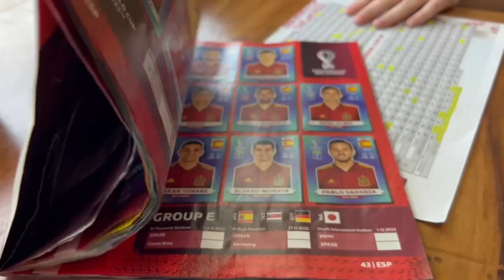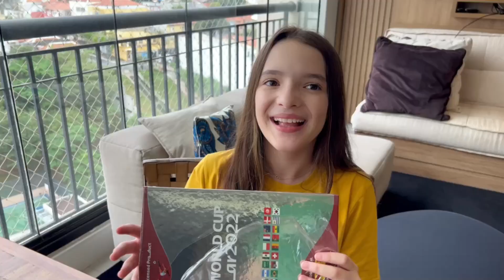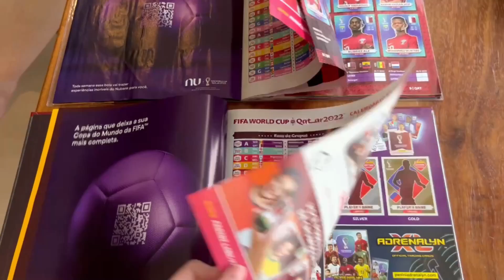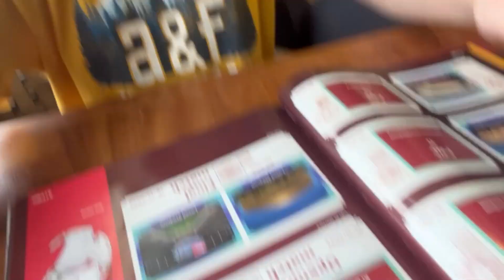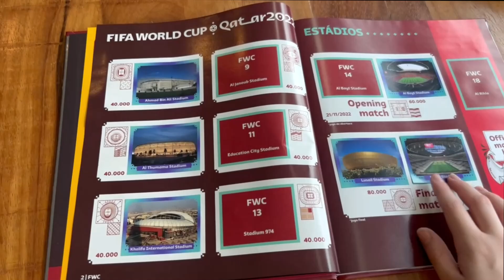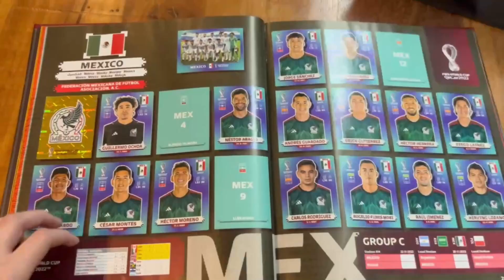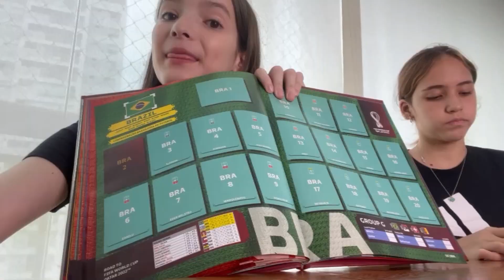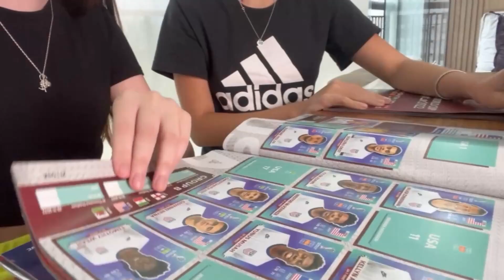🔥Minhas FIGURINHAS REPETIDAS *COMPLETAM* ⚽meu novo ALBUM PRATA da Copa do Mundo?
💥ganhei um novo album de capa dura PRATA da Copa do Mundo do Qutar 2022! Será que consigo completar ele com minha CAIXA DE FIGURINHAS REPETIDAS?
🧍🏼‍♀️🧍🏼‍♂️ Seja membro deste canal e ganhe benefícios:
💗💗💗 PARTICIPE DAS BRINCADEIRAS DO CANAL!💗💗💗
REGRAS:
💗💗💗 AMO  VCS! BOA SORTE!
Amo vocês!

📬 CAIXA POSTAL: 74439 CEP: 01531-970 SAO PAULO - SP